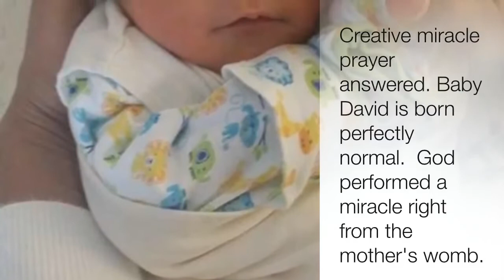Dr Charles Karuku: Creative miracle for a baby in the womb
Healing of down syndrome